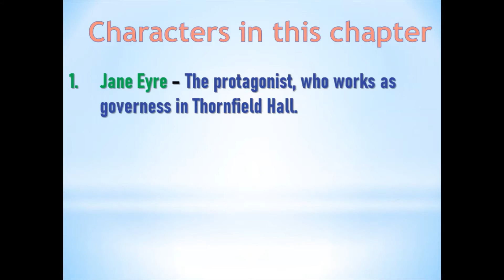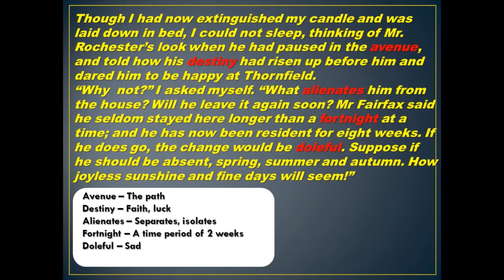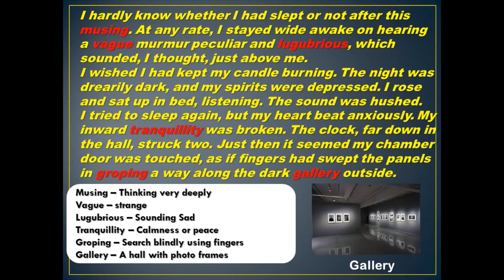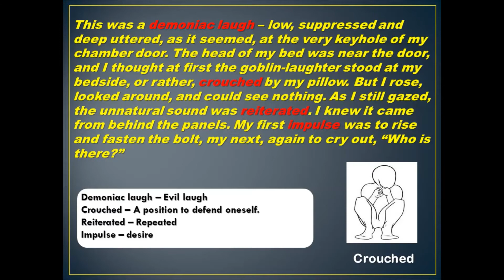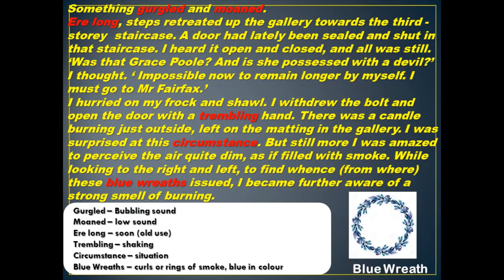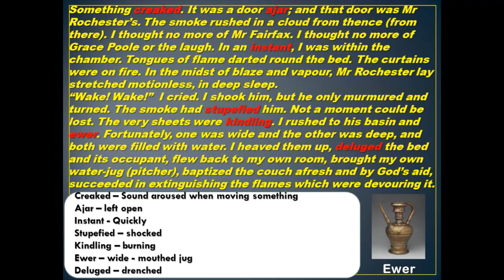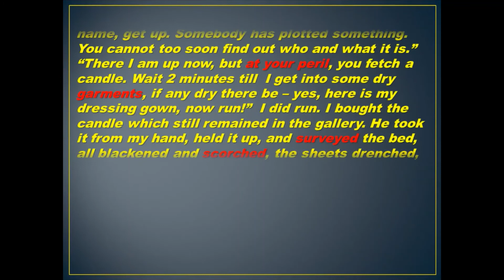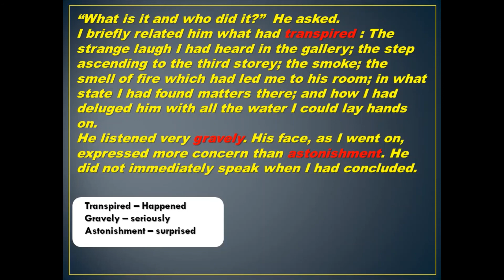Fire/Charlotte Bronte/Explained by Sarrvika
Hello, everyone i hope this video will be useful.
Bye..